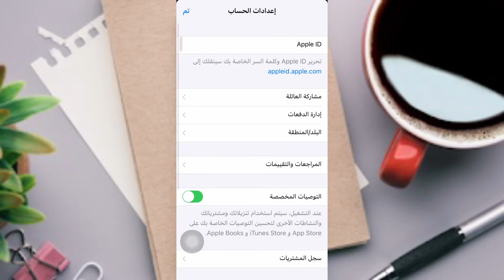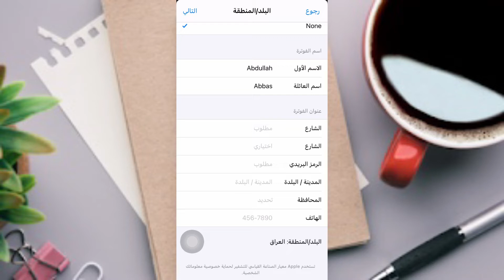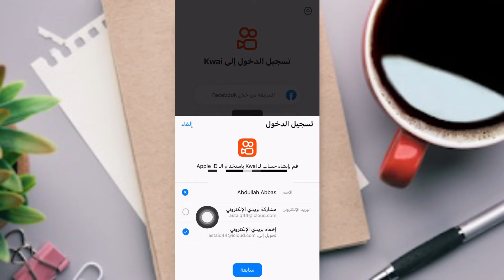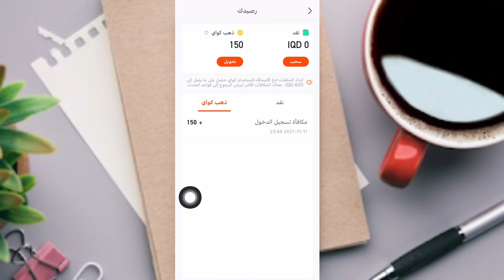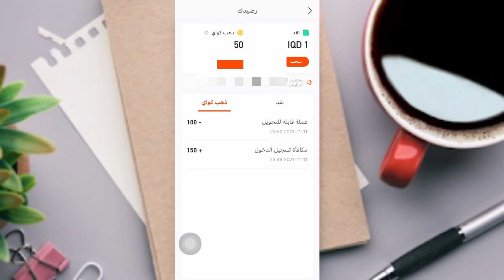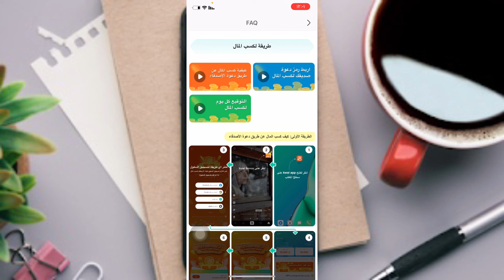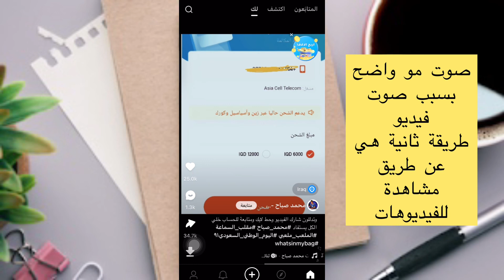كيفية حسب ارباح من تطبيق kwai / حل عدم وجود تطبيق في متجر ايفون